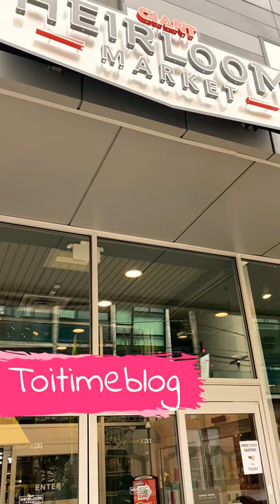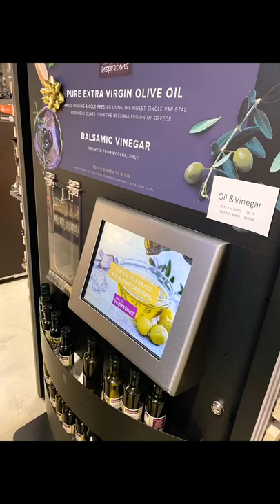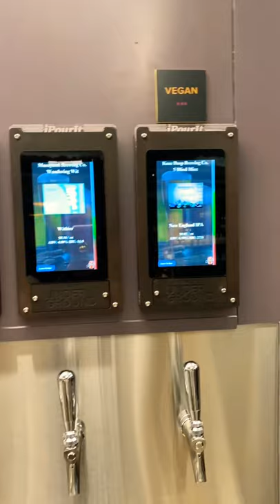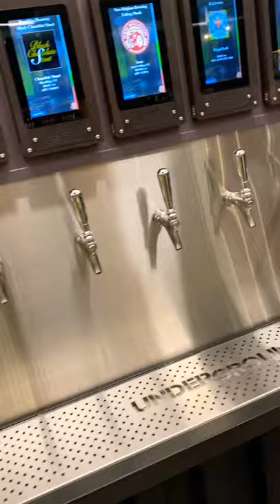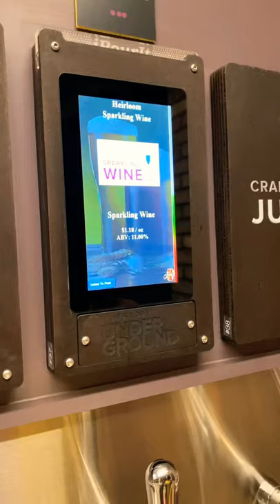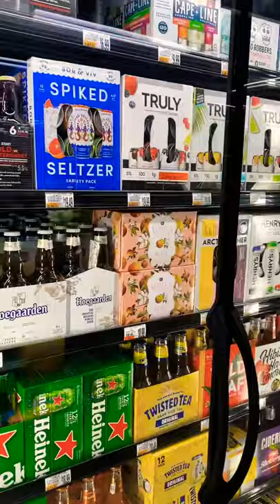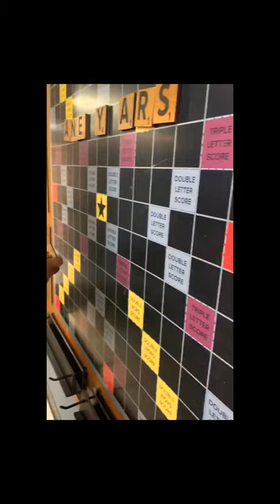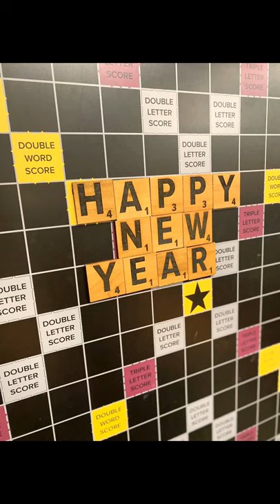Tour of Giant Heirloom in Philadelphia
Take a walk with me while I show you my trip to Giant Heirloom in Philadelphia. We explore the Underground and do my favorite past time of sipping wines and beers!

Giant Heirloom is located at 1004 N. 2nd Street Philadelphia Pa 19123